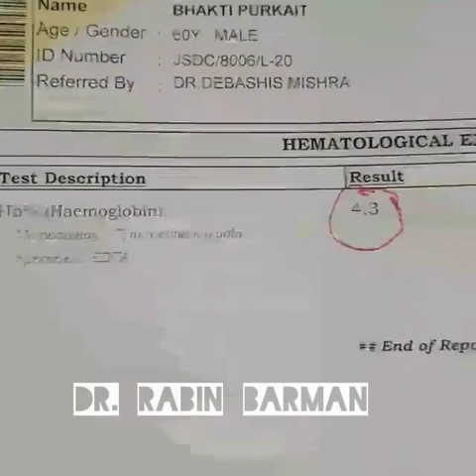"Rebalancing Hormones with Pulsatilla: A Homeopathy Case Study"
it is a case of pulsatilla explained by Dr Rabin Barman
Pulsatilla, also known as the windflower, is a popular homeopathic remedy derived from a flowering plant. It is commonly used to treat a variety of health conditions, including respiratory problems, ear infections, menstrual disorders, digestive issues, and childhood illnesses.

Pulsatilla is believed to work by stimulating the body's natural healing processes, helping to restore balance and promote overall wellness. It is safe, non-toxic, and does not cause any side effects when used appropriately.

This powerful homeopathic remedy is available in various forms, including tablets, drops, and pellets. However, it is important to consult with a qualified practitioner to determine the appropriate dosage and frequency of use, as well as to identify any potential contraindications.

If you're seeking a natural alternative to traditional medications, Pulsatilla homeopathy medicine may be a safe and effective option. Give your body the support it needs to heal naturally with Pulsatilla.